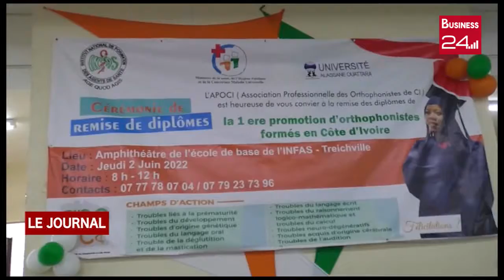SANTE: Remise de diplômes des premières orthophonistes formés en CI